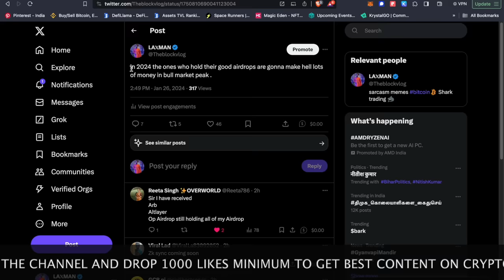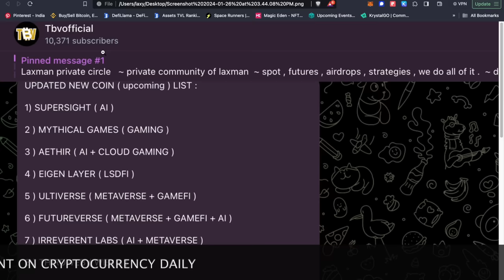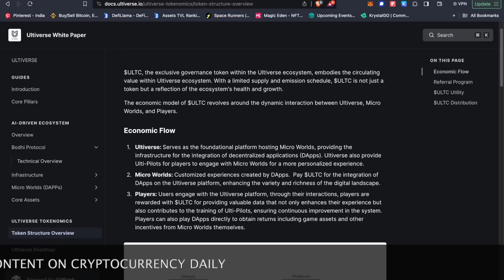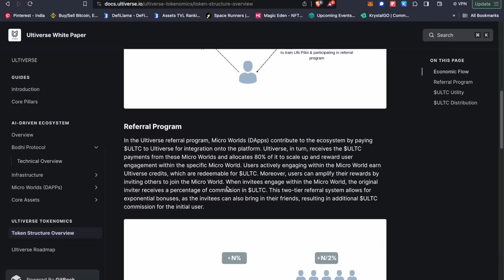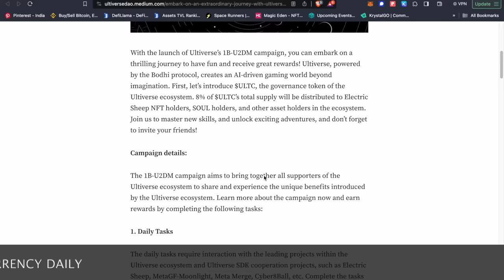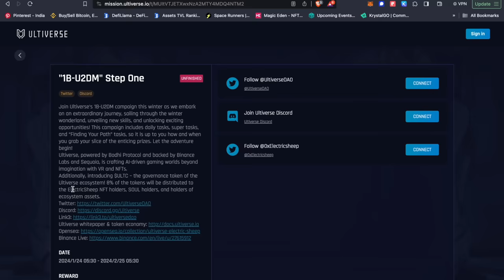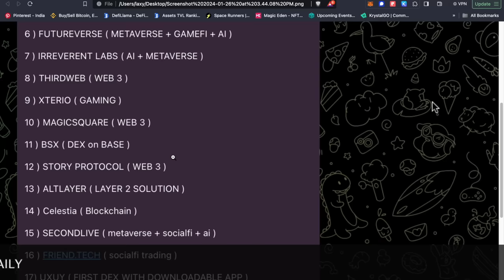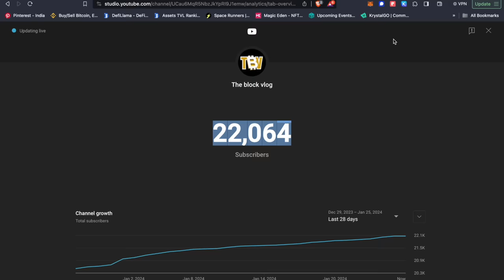1 COIN TO TURN 0$ TO 10000$ 🤯 | BETTER THAN SOLANA AND MATIC 🚀 | 1 NEW COIN CAN RETIRE YOU IN 2025